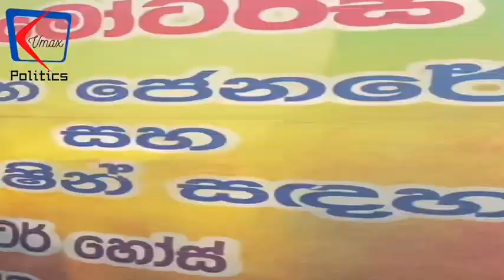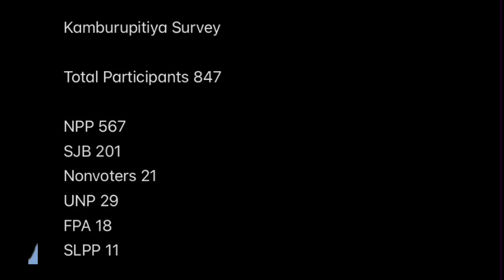Vmax Survey in Kamburupitiya; NPP claim huge WIN